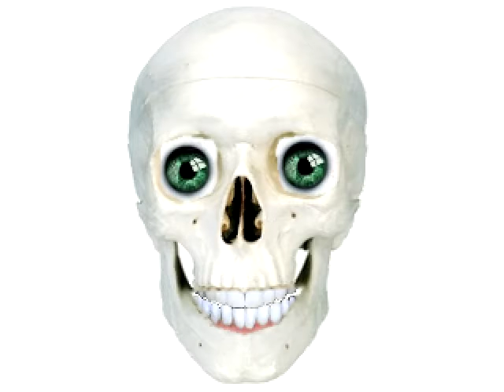balloon headed freak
my son being silly on camera being a balloon headed guy. pretty funny to me.